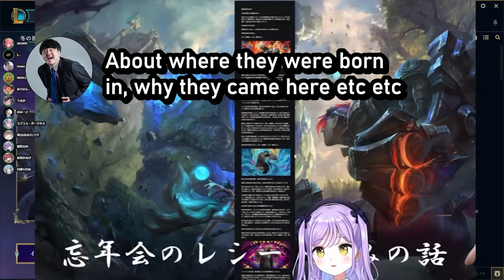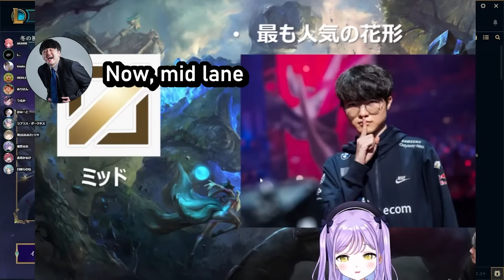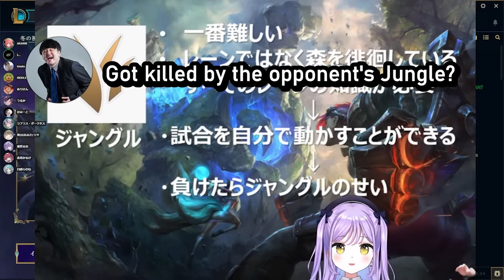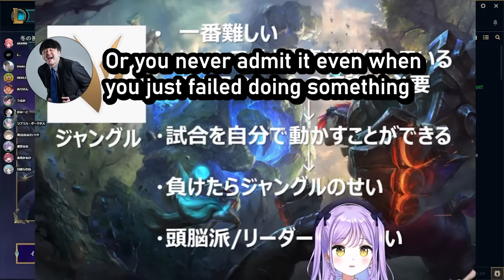Introduction to League of Legends ft. k4sen 【Shinomiya Runa | VSpo! Kamito ENG SUB】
k4sen sensei teaches 10 newbies how to LoL.
Source:
* Stream date: 28 December 2023 *
Channels:
Liked this translation? Please consider buying me a coffee:
ぶいすぽっ！許諾番号：00665